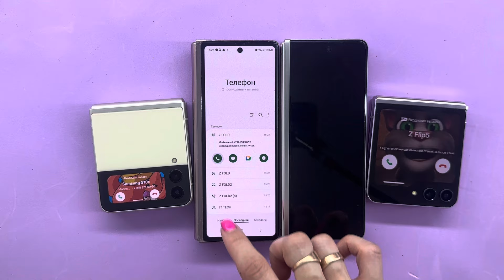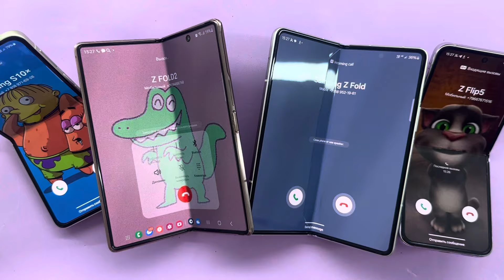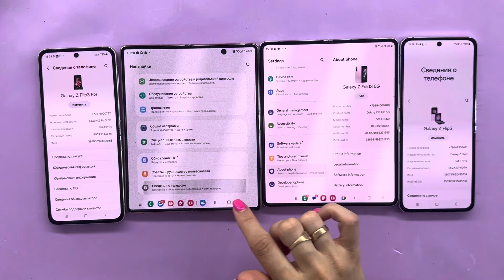Folding Phones Samsung Z Fold2+Z Fold3+Z Flip3+Z Flip5